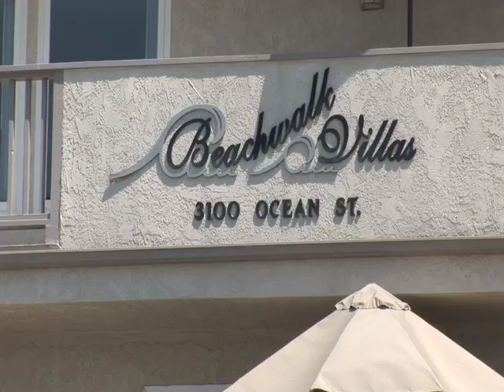beachwalk villas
vacation rentals in Carlsbad Village